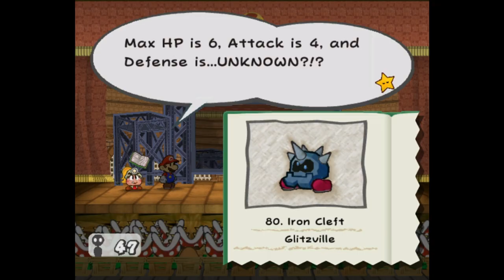El ring de luchas | Paper Mario: TTYD+, parte 7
para obtener la siguiente Crystal Star tendremos que convertirnos en los campeones de la lucha